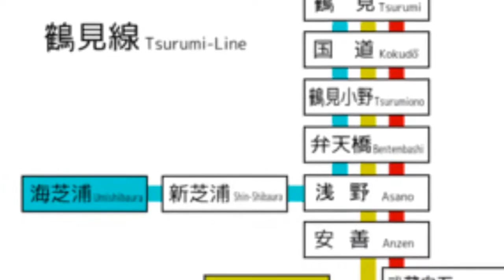鶴見線 鶴見駅から扇町駅ＰＶ【スライドショー】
鶴見線の本線は鶴見駅から扇町駅までで、支線が２つあります。

【関連動画】
ＪＲ東日本　鶴見線、弁天橋発武蔵白石行です！ 渡辺雅史の今乗りたい列車 #88 【鉄道ニュース546】

【制作】
撮影：iPhone6s
編集：iMovie（iPhone）
制作：スコット万次郎